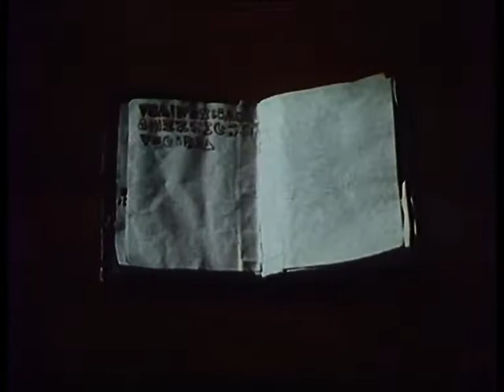Die Armee der Finsternis (1992) Trailer German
Die Armee der Finsternis
USA 1992 - OT: Army of Darkness

Inhalt:
Mit einer doppelläufigen Schrotflinte, einer handlichen Kettensägen als Unterarmersatz und einem verbeulten Cadillac wird Ash durch den Zeittunnel in die Vergangenheit katapultiert. Die Ritter am Hofe König Arthurs sind völlig von der Rolle, als Ash mit seiner unnachahmlichen Art plötzlich auftaucht und Dämonen vorgeworfen wird, die er eigentlich schon in der Zeit besiegt zu haben glaubt, aus der er gerade kam. Um jedoch wieder in seine Zeit zurückreisen zu können, muss er es mit der fürchterlichsten Horde von Untoten aufnehmen - der Armee der Finsternis. Und angesichts solcher Gegner hilft ihm auch seine große Klappe nicht viel weiter... Wenn du ins Mittelalter reist - vergiss die Kettensäge nicht!